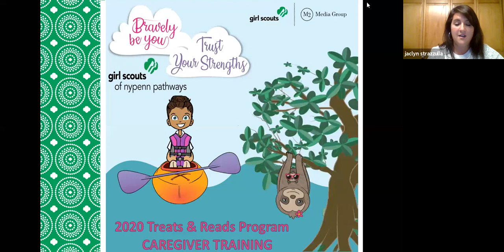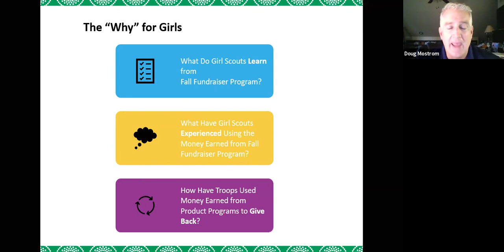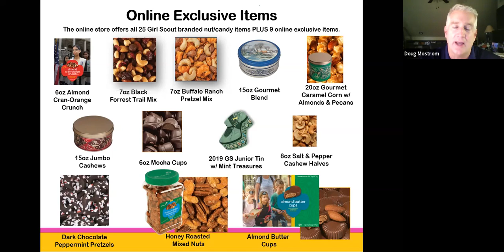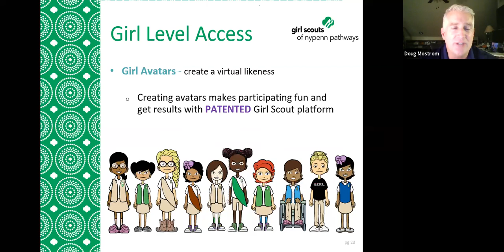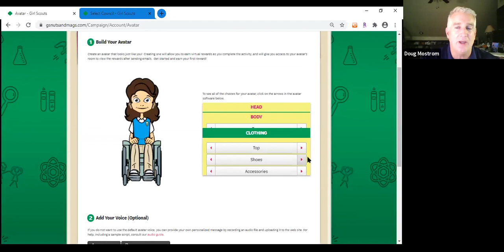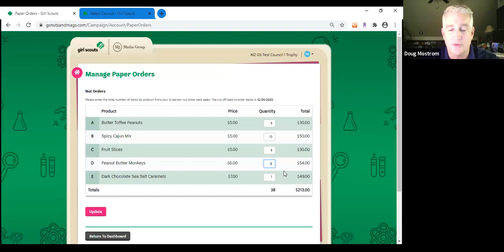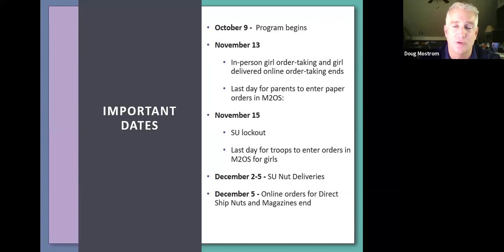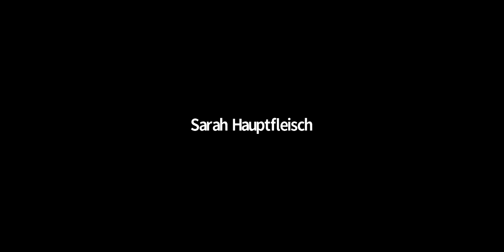Treats, Reads & More Caregiver Webinar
Caregivers, learn more about this year's Treats, Reads & More program!